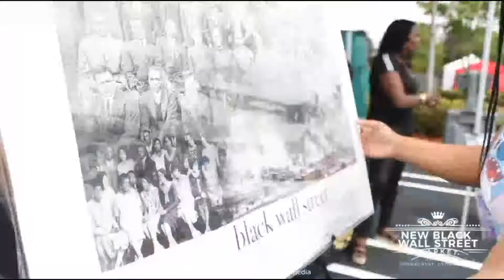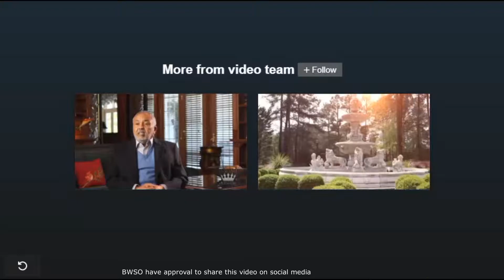New Black Wall Street Market in Stonecrest, GA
Celebrate with us this weekend as we continue to support the New Black Wall Street Market as they do an excellent job at promoting black-owned businesses.